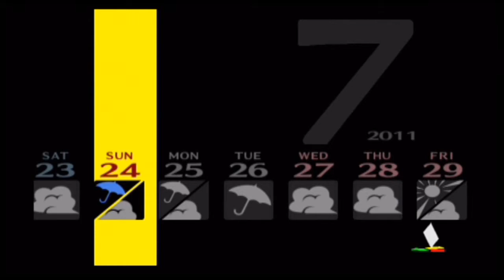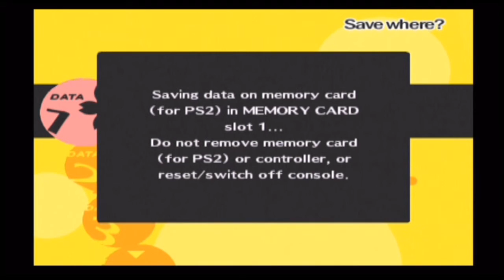No More Encores-Let's Play Persona 4 Part 31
We are a transfer student living with our uncle and his daughter in a quiet rural town until a mysterious murder happens and we have to help solve it.
We do our finals and learn a little more about the case